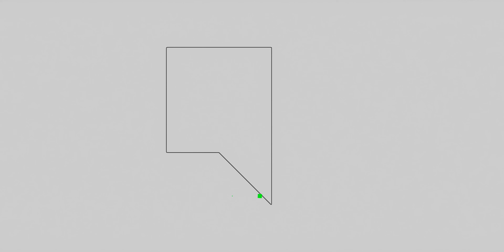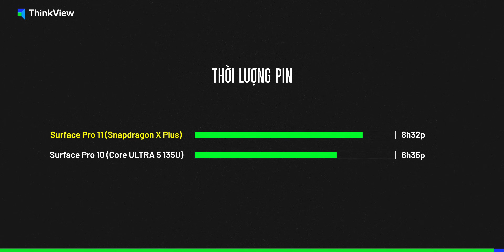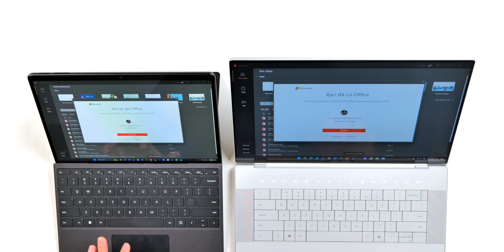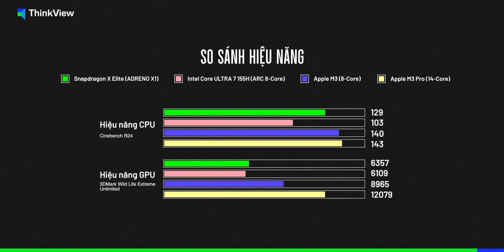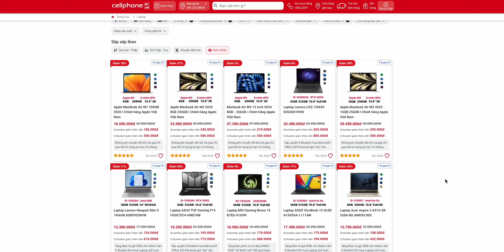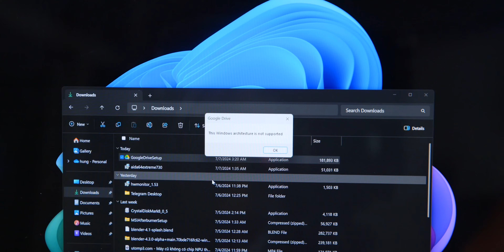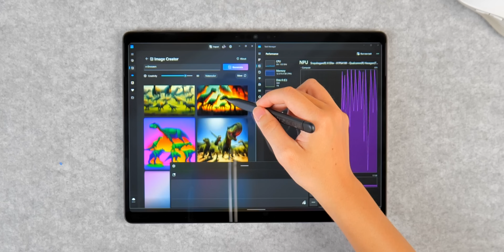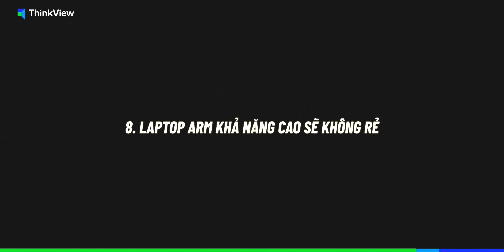Tổng hợp 08 lưu ý khi mua Laptop Snapdragon X Series: Pin gấp đôi? Máy mát hơn? Và vài điểm trừ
Tổng hợp ưu nhược điểm của Laptop Snapdragon X Elite!

Ưu đãi tựu trường, mua laptop giảm đến 10%, trợ giá thu cũ đến 5 triệu, trả góp 0%